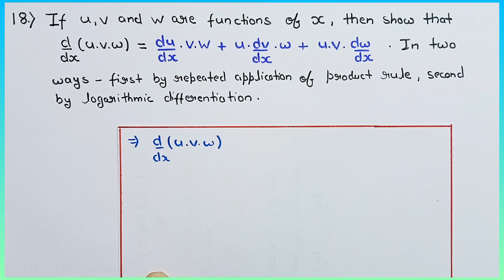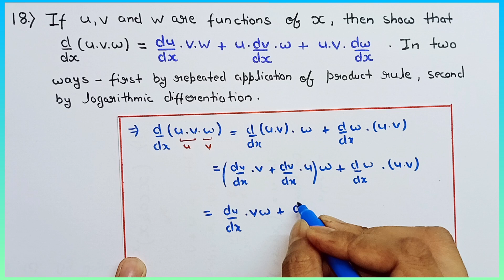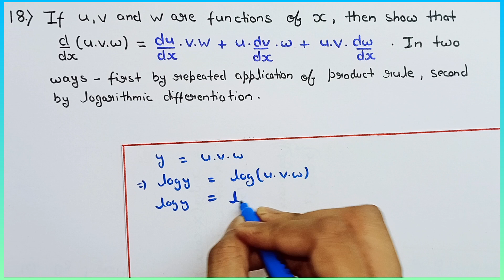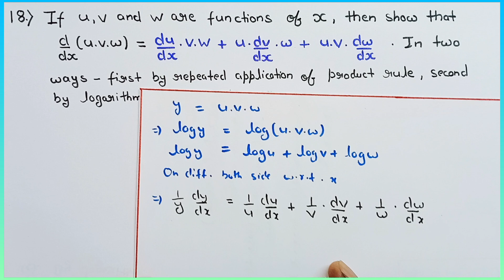Class 12 Ex 5.5 Q18 Maths | Question 18 exercise 5.5 Class 12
Chapter5 Class12 Maths
Class 12 Math Ex 5.5 ch5
Class - 12 Ex 5.5 Math's NCERT CBSE
One Shot Video Maths Ncert Solutions
Math ncert Exercises in Single video
Calculus

NCERT || CBSE || MATHEMATICS

Online classes class 12th by Bitwise Tutor
Cbse Class 12th Classes
Ncert Math Classes